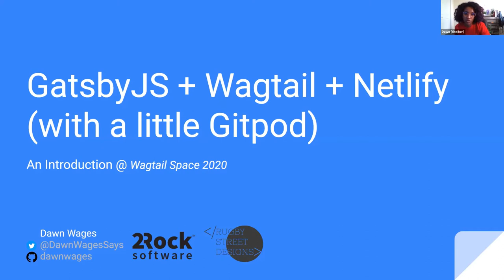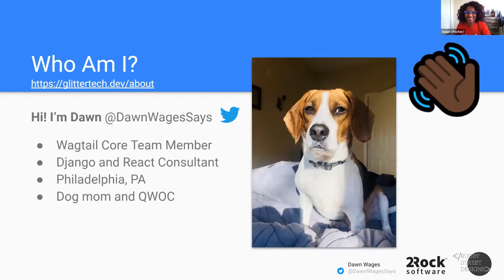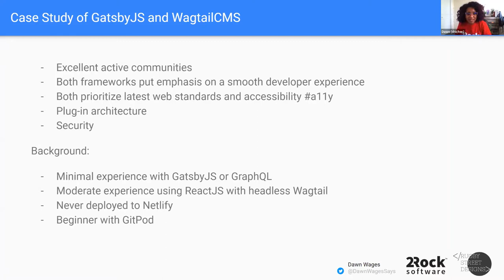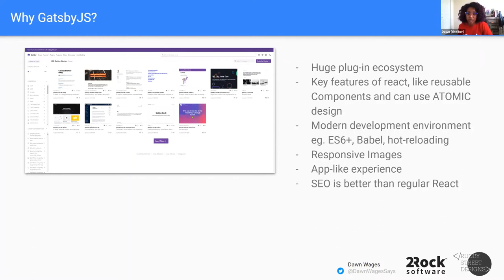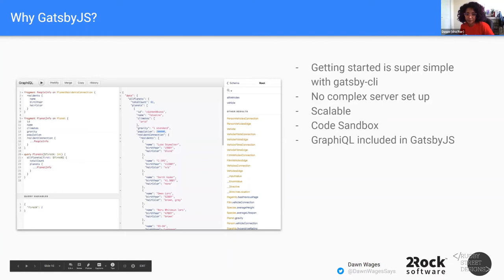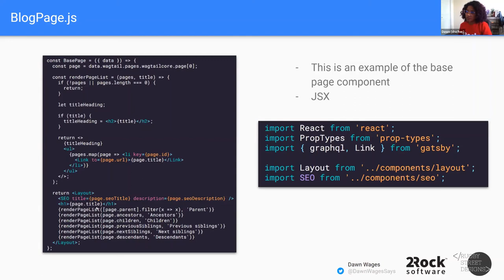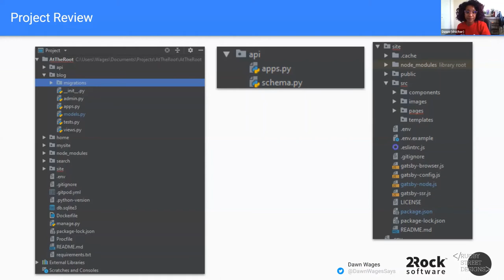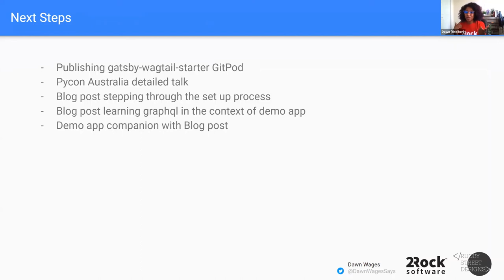Gatsby + Wagtail + Netlify (with a little GitPod) – Dawn Wages @ Wagtail Space US 2020